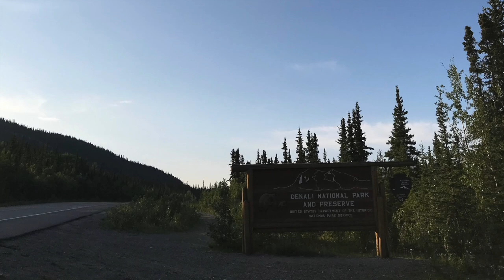Travels in Alaska - Denali National Park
Short video clips and photographs from our family trip to Denali, summer 2019.